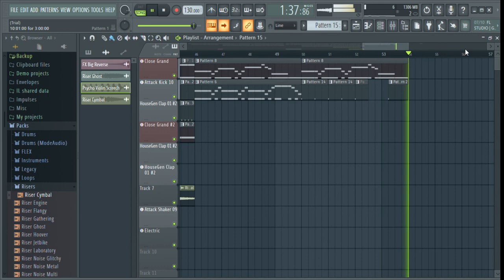Demonboy51 - Exit Not Found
Thank you all so much for watching, this one was really fun to make and i hope you enjoy it as much as I do! this was technically made in a day, so there was alot of effort put into this one. again, I hope you enjoyed! Reuse is permitted with credit. Direct re uploads are in violation of this license.